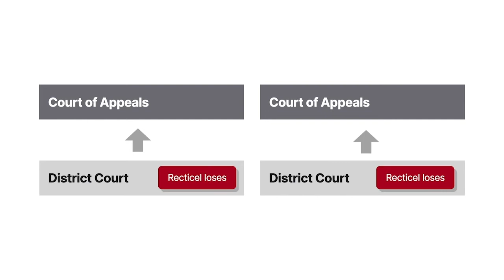In re Recticel Foam Corp.Case Brief Summary | Law Case Explained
In re Recticel Foam Corp. | 859 F.2d 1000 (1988)

Can litigants immediately appeal every order entered by a federal district court? Or do they typically have to await entry of a final judgment? We explore those questions in the case In re Recticel Foam Corporation.

On New Year’s Eve nineteen eighty-six, the Dupont Plaza Hotel in San Juan, Puerto Rico, caught fire. Nearly one hundred people died. Many plaintiffs filed lawsuits in federal district court. Those cases were consolidated for discovery purposes in the District of Puerto Rico. Recticel Foam Corporation was one of the many named defendants.

The district court took numerous steps to manage the complex multiparty litigation. For example, it entered a detailed case management order. It also formed a joint discovery committee comprised of attorneys from both sides.

A dispute arose over the production of certain videotapes and photographs. The joint discovery committee and the producing party ultimately reached an agreement whereby the producing party would be reimbursed for one-half the costs of the production. The district court entered an order reflecting the agreement and ordered all defendants to share equally in the reimbursement costs. Recticel objected and asked the court to reconsider its order. The court denied Recticel’s request. Recticel appealed to the First Circuit.

In addition, the district court entered an order supplementing the original case management order. That order allocated certain discovery expenses equally among all defendants and third-party defendants. Recticel filed a writ of mandamus and asked the First Circuit to quash the cost-sharing order. The First Circuit consolidated Recticel’s appeal from the production sharing order and its mandamus request. It resolved both questions in the same opinion.

Want more details on this case? Get the rule of law, issues, holding and reasonings, and more case facts

Have Questions about this Case? Submit your questions and get answers from a real attorney